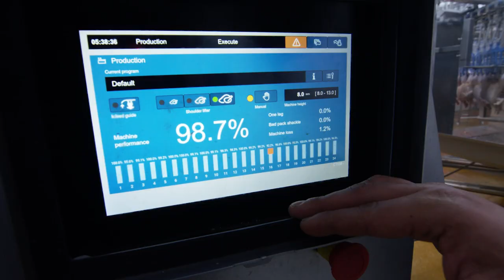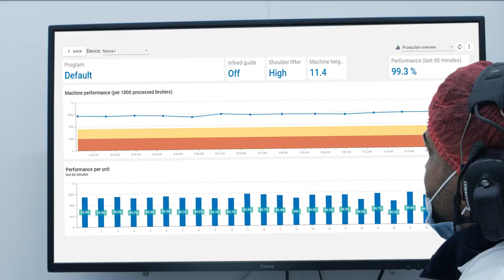Marel Nuova-i, intelligent evisceration management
Introducing the Nuova-i eviscerator by Marel! Experience peak performance, impeccable hygiene, and perfectly uniform viscera packs. With advanced technology, effortless control, and real-time monitoring, it's a game-changer in poultry processing.